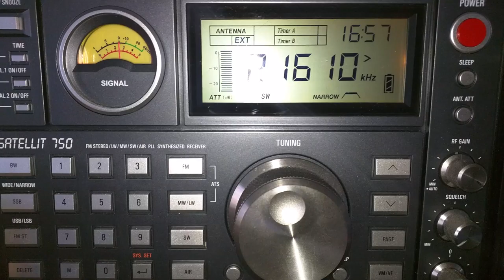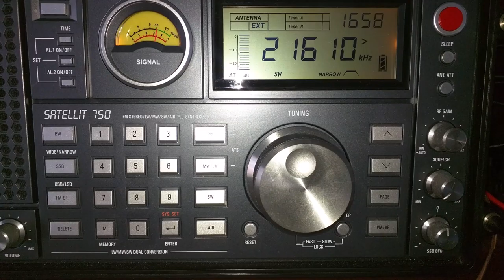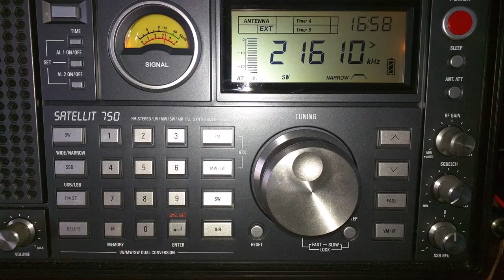World Harvest Radio - 21610 KHZ - 16:56 UTC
World Harvest Radio - 21610 KHZ - 16:56 UTC shortwave radio reception in Calgary Alberta Canada